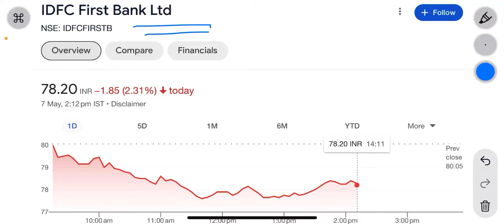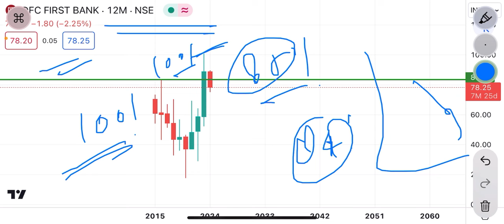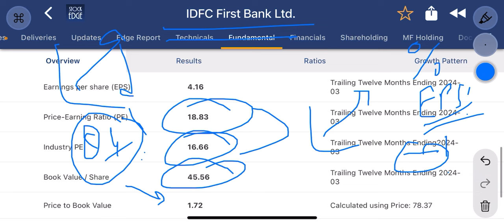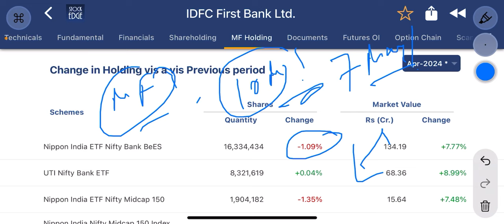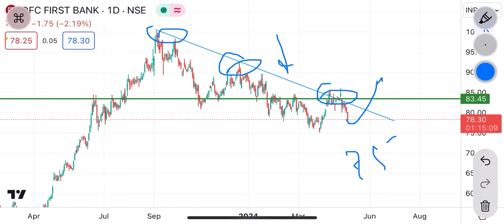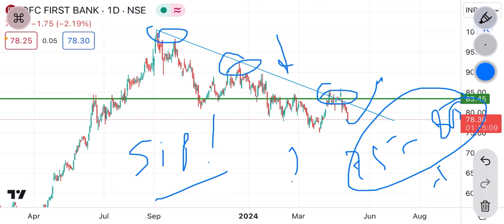idfc first bank share | क्यों टूट raha है ? बुरा हाल ! क्या ₹61 तक जायेगा ?